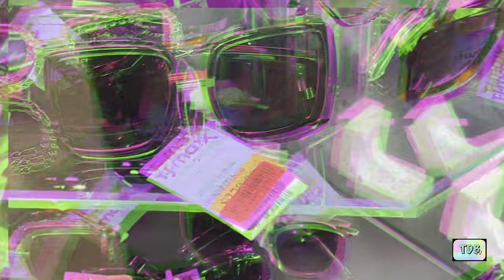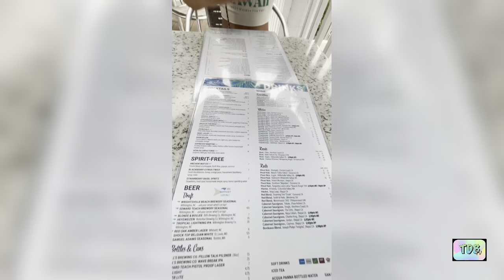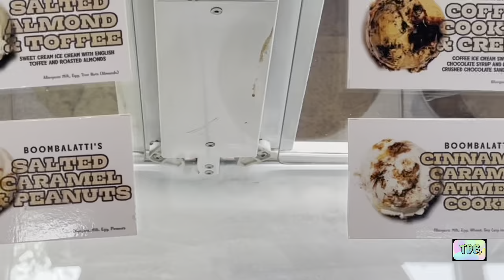IT’S THE WRIGHTSVILLE WAY!!!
As you all should know, we travel to North Carolina every 6-8 weeks to get our hair done along with enjoying a beach trip. I’ve missed a few appointments 😫 and couldn’t miss 1 more. This is one of our FAVORITE beaches. Enjoy 😊

Update: We hope you like our new intro

🔸Be sure to follow our social medias